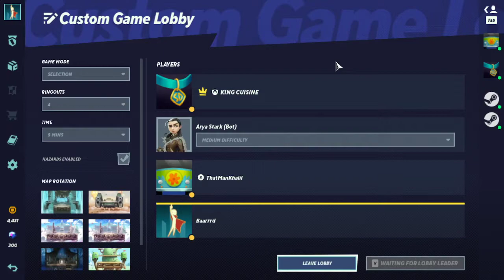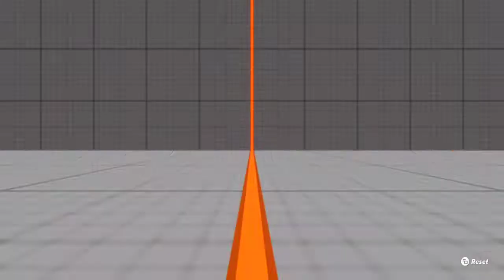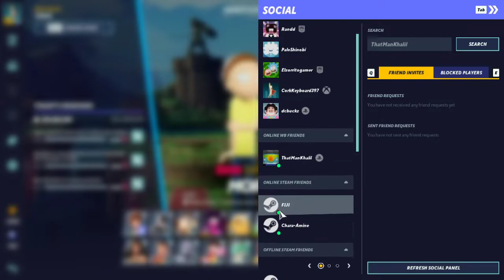The Power of Morty Smith | MultiVersus Vod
Will Morty Survive an Ambush From 3 Other Heroes? Will Morty Reign Supreme?
Hi My name is Bard. and last night on stream my friends wanted the fade in MultiVersus. These are the results.

Going live almost everyday

multiversus guide,morty multiversus, multiversus gameplay,rick and morty, mulitversus 2v2
multiversus rick